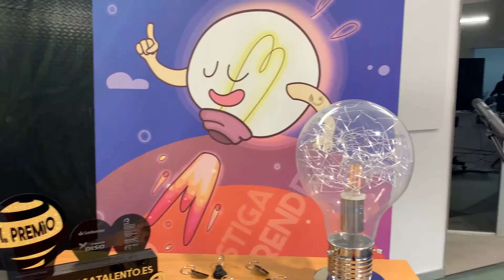Ganadores del I concurso ULPGC Impulsa Talento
El lunes 14 de diciembre, el espacio de innovación NEXO (Campus de Tafira) acogió la fase final de la I edición del concurso ‘ULPGC Impulsa Talento’, convocado por el Vicerrectorado de Empresa, Emprendimiento y Empleo de la Universidad de Las Palmas de Gran Canaria (ULPGC), con el patrocinio del Banco Santander y la Cátedra ULPGC-Fundación DISA de Jóvenes Emprendedores, y dirigido a los miembros de la comunidad universitaria ULPGC.

El acto, celebrado a puerta cerrada debido a la situación sanitaria, estuvo presidido por la Vicerrectora de Empresa, Emprendimiento y Empleo, Rosa Batista, junto con el director de Banca Institucional del Santander en Canarias, Gustavo Nuez, y la directora de la Fundación DISA, Sara Mateos.

En total, fueron seleccionados 5 proyectos para participar en la fase final:

- “Por más zonas verdes” de Joel Mendoza Amador y Cándida Sánchez Navarro
Bajo el lema ‘Cambiemos para cambiar el mundo’, el proyecto propone una forma de generar alimentos a partir de la fruta que comemos. Aprovechar las semillas para dar nuevos árboles frutales y hacer del mundo un lugar más verde y equitativo
- Mini Estación de Reciclaje de Plástico de Miguel Ferrer Pareja
Con el lema ‘Porque las pequeñas iniciativas también suman’ el reto de este proyecto ha sido crear una “Mini Estación de Reciclaje de Plástico” que nos permita reducir la cantidad de basura plástica que llega al mar, transformando las tapas de refresco en filamento para impresión 3D. Se utilizarán máquinas compactas, de escritorio, con una interfaz amigable, y de bajo consumo.
- Taller Las Cocinas de Alejandro Jiménez castellano y Pedro Hernández Castellano
Bajo la premisa ‘Un nuevo espacio para el aprendizaje práctico y colaborativo’, la propuesta consiste en el diseño de un servicio de taller para los estudiantes de la ULPGC que mejore su experiencia educativa.
- Propuesta para la conservación del agua para la agricultura de Sara Falcón Naranjo, Verónica Sánchez Armas y Agatha Machado Rosales
Con el lema ‘Be water, my friend’, se trata de un ciclo autosuficiente y ecológico, dónde se aprovecha al máximo el agua, reutilizándola todas las veces se sean necesarias, sin generar contaminación ni cambios bruscos en el terreno.
- Más allá de un residuo de Noelia Grito Gutiérrez, Gonzalo Jiménez García y María Déniz Schleupner
Bajo la premisa ‘El cambio está en nuestras manos’, el proyecto se basa en la economía circular, concretamente en la limpieza automatizada, el post-tratamiento y la revalorización del fouling en diferentes industrias.

El jurado experto otorgó el Premio al Mejor Proyecto, dotado con 3.000 euros, al proyecto Mini Estación de Reciclaje de Plástico de Miguel Ferrer Pareja, destacando su originalidad, capacidad de resolución del reto propuesto, su potencial y su capacidad comunicativa y motivadora.

Respecto al Premio del Público, dotado con 1.000 euros, la organización ha grabado las exposiciones de los proyectos, disponibles en la web ulpgcimpulsatalento.es del 17 al 21 de diciembre (20 horas) de 2020, donde serán sometidos a la votación popular. El vídeo con más votos ganará el premio de esta categoría.

Más información ulpgcimpulsatalento.es